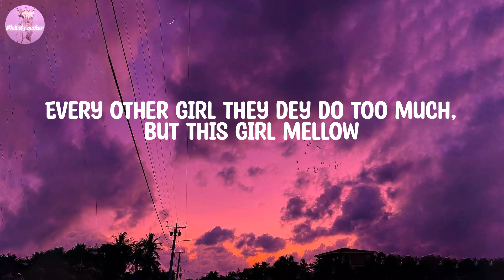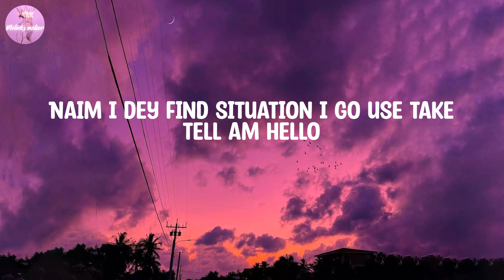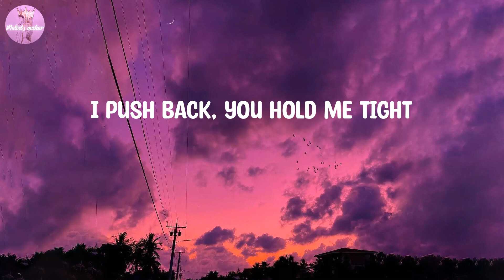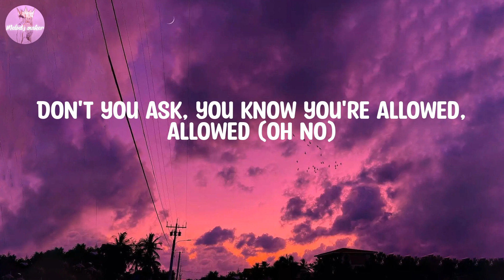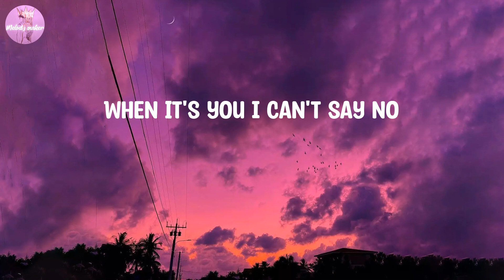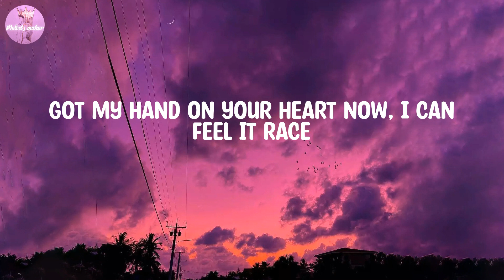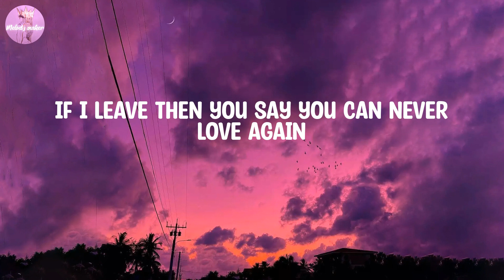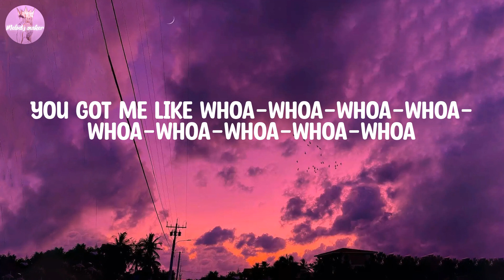Rema - Calm Down (Lyrics)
Lyrics Calm Down:

(Vibez)
Another banger
Fanta, uh-uh
Oh-oh-oh-oh-oh-oh-oh-oh-oh-oh-oh
Fanta, uh-uh
Your love